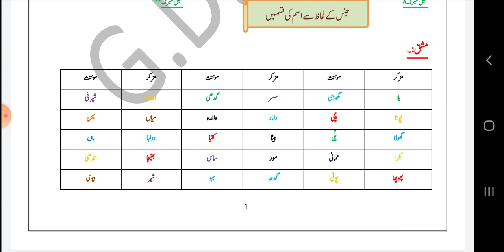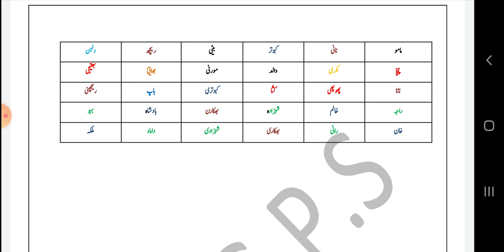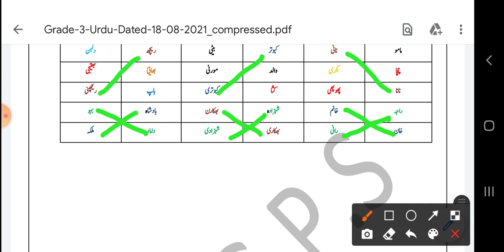Grade 3 Urdu Dated 18 08 2021